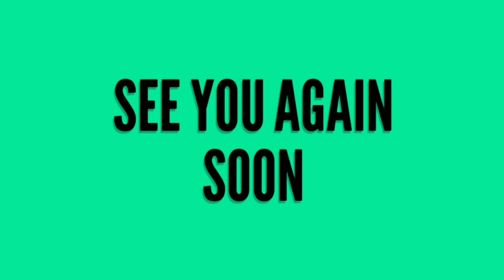Epic Card Game (Digital) - Preview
Games Off The Shelf gives you a quick preview of the new digital version of Epic Card Game. This game is from White Wizard Games and was released on February 17th 2020.

Epic Card Game is a fast paced card game of fantasy combat designed by Rob Dougherty and Darwin Kastle.

You will summon champions and use events to try and defeat your opponent.